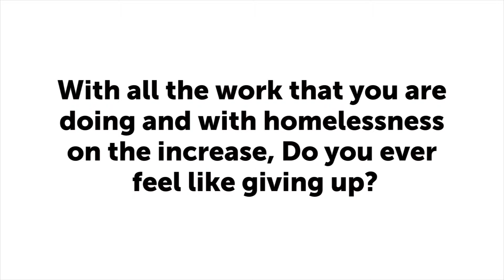Peter McVerry - I will never give up on the homeless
Ubuntu Network presents, Fr. Peter McVerry, a PME guest speaker on homelessness in Ireland. Father Peter McVerry discusses his experiences of being homeless and his work with the homeless in Dublin, Ireland to undergraduate students of the University of Limerick. He addresses the problems with homelessness in Ireland and the scarcity of accommodation for the homeless, particularly in Dublin city.

Question 7:
With all the work you are doing and with homelessness on the increase, Do you ever feel like giving up?